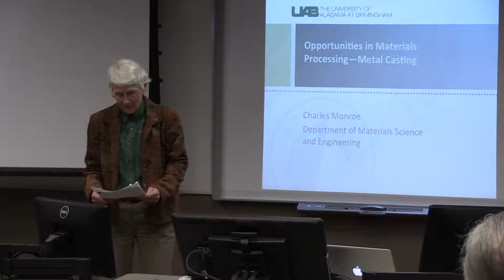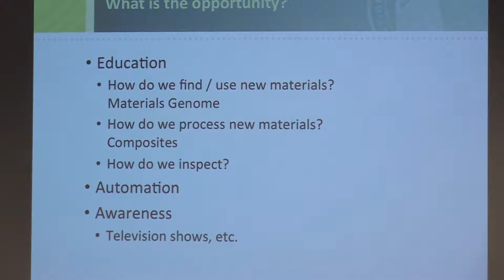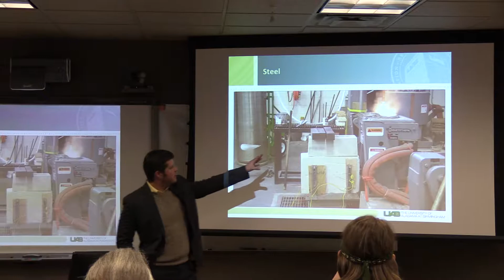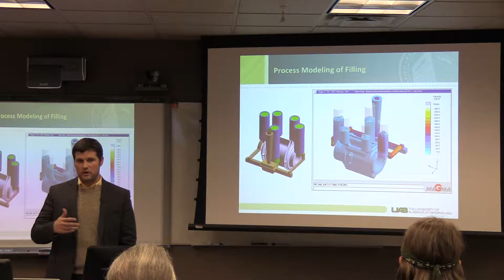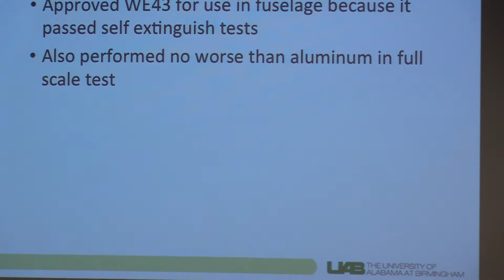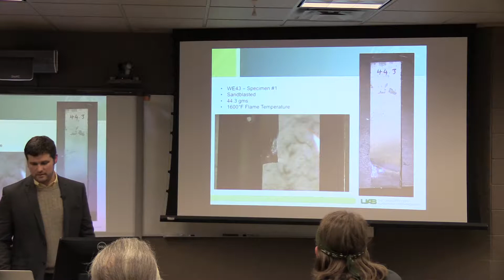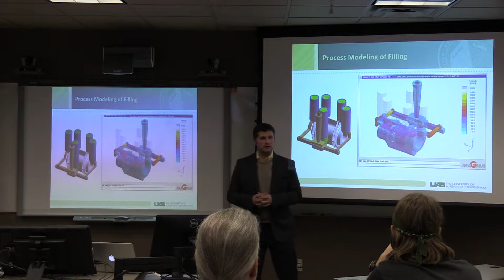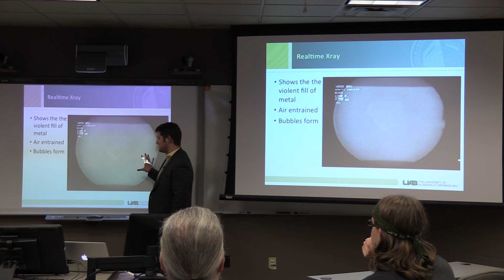Opportunities in Materials Processing: Metal Casting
Lecture by Charles Monroe - University of Alabama, Birmingham.